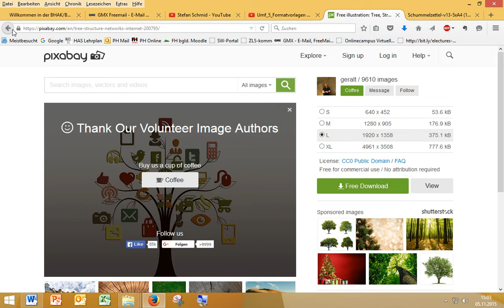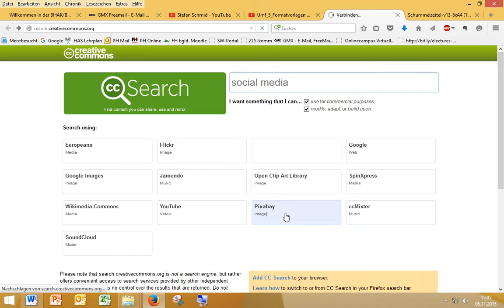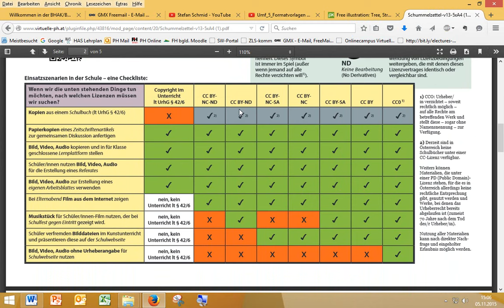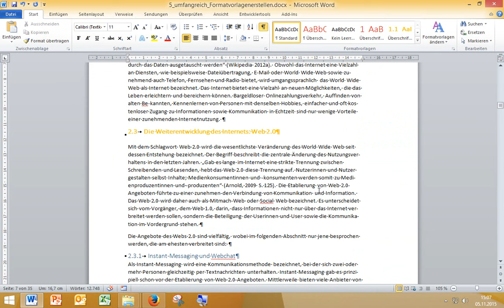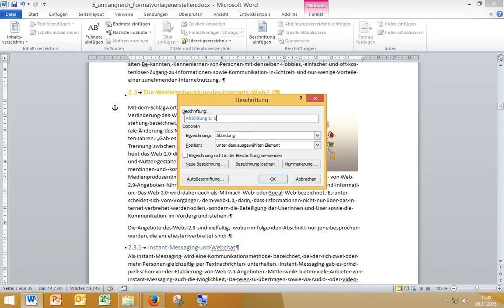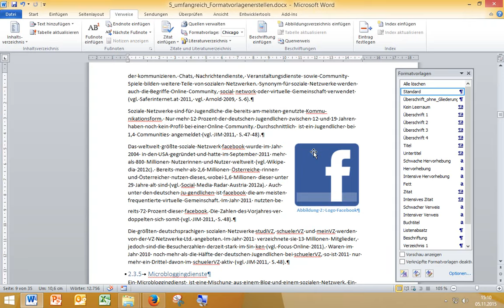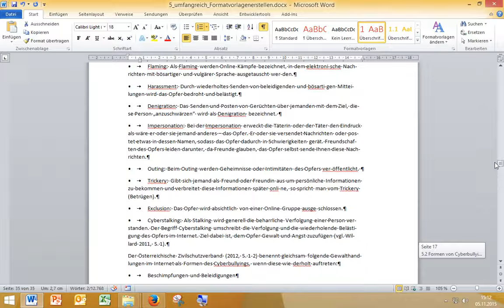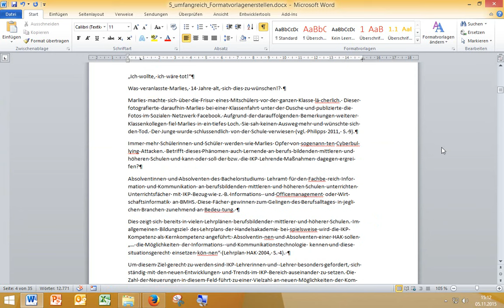Umf_6_Bilder_und_Abbildungsverzeichnis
Tutorial 6: Bilder beschriften, Abbildungsverzeichnis erstellen in Microsoft Word (Exkurs: Urheberrecht - creative commons)